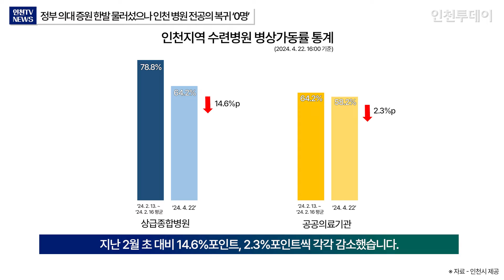[인천TV] 정부 의대 증원 한발 물러섰으나 인천 병원 전공의 복귀 ‘0명’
※ 이 영상은 Claude를 이용해 기사를 뉴스 브리핑 대본으로 만들고 일레븐랩스 음성 AI를 활용하여 만들었습니다.

정부의 의대 증원에 반발하는 전공의들의 병원 집단 이탈이 60여일이 넘었지만, 인천지역 수련병원 전공의들의 복귀 움직임은 전혀 없는 것으로 나타났습니다.

22일 인천투데이 취재를 정리하면, 정부가 지난 19일 의대 증원 할당인원을 의대가 50~100% 내에서 자율 모집할 수 있게 방침을 내린 이후에도 인천지역 수련병원에 복귀한 전공의는 없는 상황입니다.

19일 정부는 올해 의대 정원 확대가 결정된 대학 32개 중 희망하는 경우 2025년도에 한해 할당 인원의 50% 이상, 100% 범위 내에서 신입생을 자율적으로 모집할 수 있게 하겠다고 발표했습니다. 그러면서 의료계 집단행동 장기화로 국민과 환자들의 불안감이 커지고 있다며, 열린 자세로 대화에 임해달라고 요청했습니다.

이에 정부가 의대 증원에 있어 강경한 대응을 고수하다가 한 발 물러선 만큼, 전공의 복귀 가능성에 관심이 모아졌습니다.

하지만 정부 방침 변경에도 불구하고 인천지역 수련병원에 복귀한 전공의는 한 명도 없었습니다. 정부의 양보에도 대한의사협회와 대한전공의협의회 등 의료계에서 나오는 '0명 증원'과 '원점 검토' 여론을 의식한 것으로 분석됩니다.

22일 오후 4시 기준 인천 수련병원별 미출근 전공의는 전체 538명 중 506명입니다. 상급종합병원과 공공의료기관의 병상 가동률은 지난 2월 초 대비 14.6%포인트, 2.3%포인트씩 각각 감소했습니다.

시 보건의료정책과 관계자는 "정부가 의대 증원 방침을 변경하긴 했으나 복귀한 전공의는 단 한명도 없다. 의대 증원에 반발하고 있는 의료계 여론을 의식한 것으로 보인다"며 "현재 전공의 집단 이탈에 따라 공중보건의를 상급종합병원에 투입해 운영하고 있고, 아직까지 응급실 뺑뺑이 등이 발생할 정도의 심각한 의료 공백 수준은 아니다"라고 말했습니다.

기사원문 : 정부 의대 증원 한발 물러섰으나 인천 병원 전공의 복귀 ‘0명’

기자 : 인천투데이 이재희 기자
앵커 : 인천투데이 인투아이(INTO-AI) 앵커
편집 : 인천투데이 전종근 PD